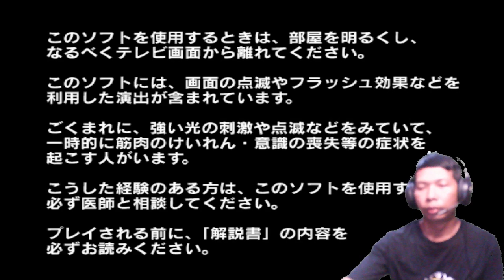Bantuin Dong ! Misi Episode 1 Game Ultraman Fighting Evolution Rebirth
Pertama Kali Main Misi Ultraman Fighting Evolution Rebirth